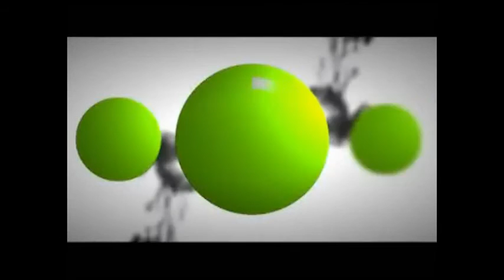DIA 18 SESION INTERVENCIÓN DEL DR DARWING CLAVIJO SEC DE HACIENDA DE SAN JOSE DE CUCUTA